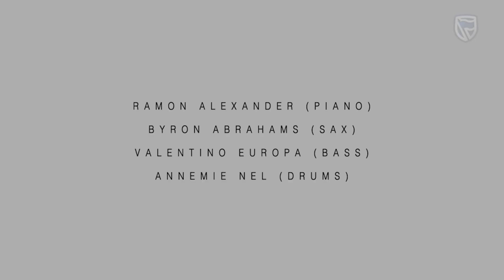Ramon Alexander - Standard Bank Jazz Festival 2020, Makhanda Online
1. Oom Robbie Jansen (R. Alexander) segues into

2. Reflections (R. Alexander)

CREDITS:

Ramon Alexander (piano),
Byron Abrahams (sax),
Valentino Europa (bass),
Annemie Nel (drums)

Leila Kidson (Producer)
Joshua Smuts (Videographer)
Abigael Thompson (Videographer)
Tariq Munshi (Videographer)
Michael Carter (Videographer & Editor)

SOUND BY
EASTERN ACOUSTICS